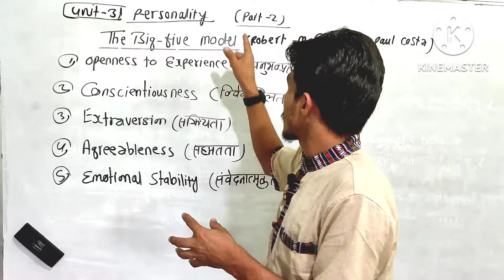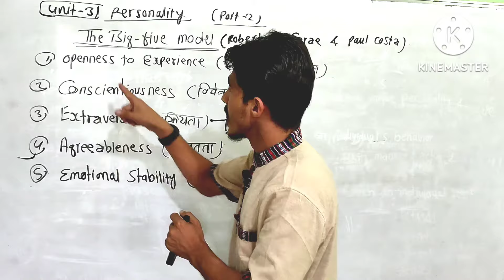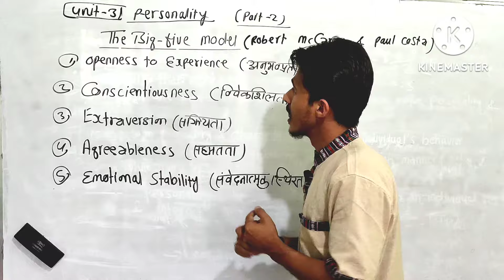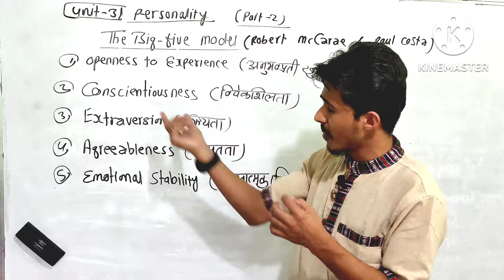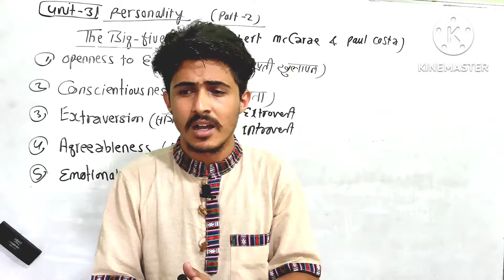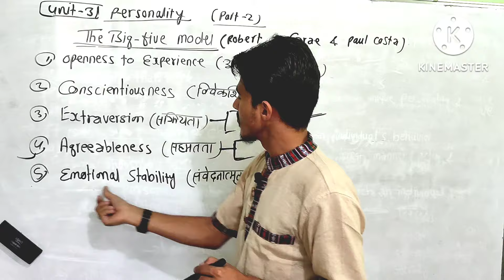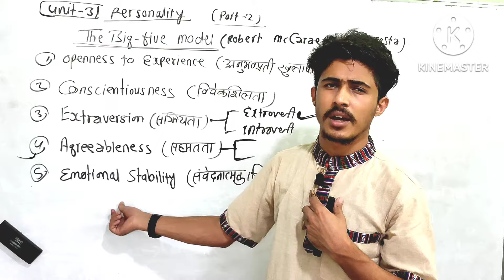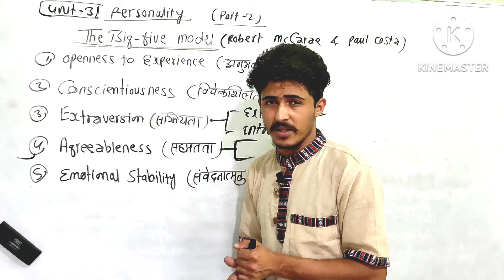big five model of personality in nepali // big five theory of personality//organization behavior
big five model of personality in nepali // big five theory of personality//organization behavior @secreteducation2056